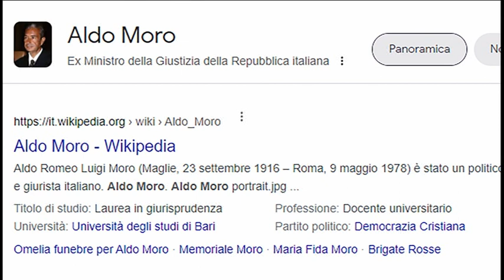Olio su tela 150x60 anno 2005 Gaetano Porcasi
Aldo Romeo Luigi Moro (Maglie, 23 settembre 1916 – Roma, 9 maggio 1978) è stato un politico e giurista italiano. Aldo Moro. Aldo Moro